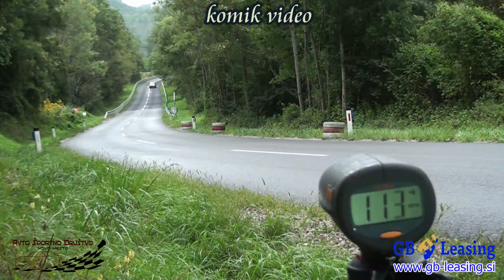hillclimb Ilirska Bistrica 2020 - Slovenia